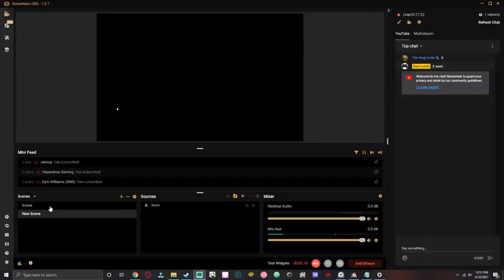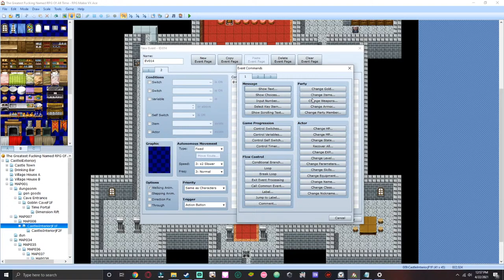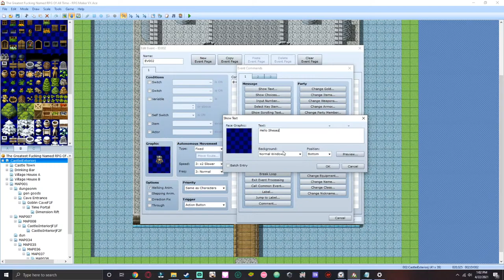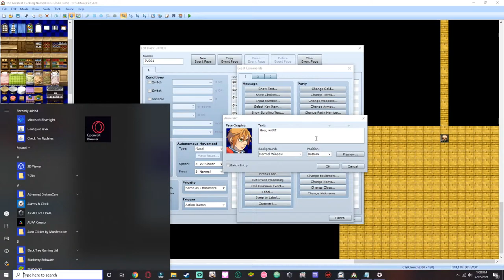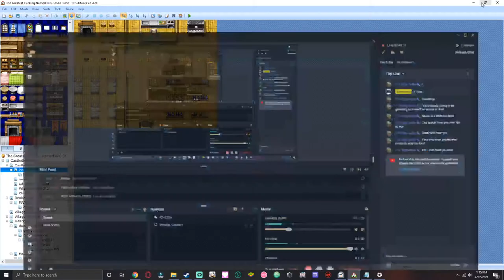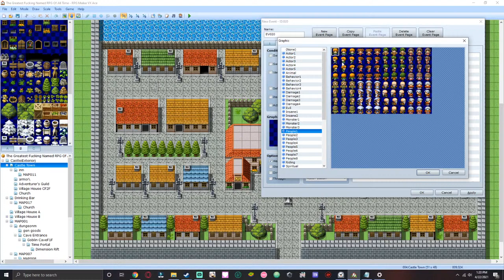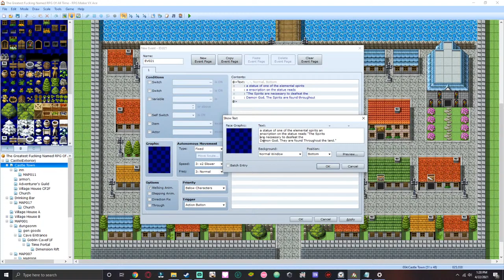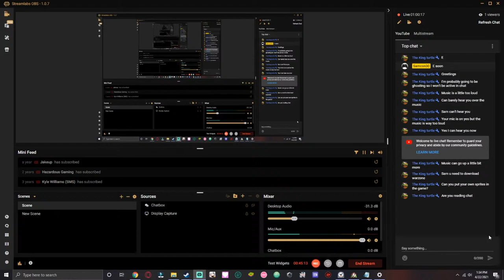The Greatest Fucking Named RPG Of All Time